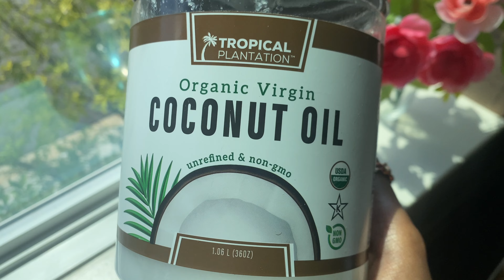5 minute Simple Sugar-Free Mounds Bars | Gluten-Free & Paleo | w/ Soft Relaxing Music | Ambiance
Indulge in these delicious and healthy homemade Mounds bars! In this video, I’ll show you how to make a sugar-free, gluten-free, and paleo-friendly version of this classic treat. Relax to soothing piano melodies and the peaceful sound of chirping birds while you watch me create this easy recipe. Perfect for anyone looking to enjoy a guilt-free dessert!

Recipe List:

For the Coconut Filling:

 • 2 cups unsweetened coconut flakes
 • 1/4 cup coconut milk
 • 2 tbsp coconut oil
 • 1-2 tbsp monk fruit powder (adjust to taste)

For the Chocolate Coating:

 • 1/2 cup 100% cacao chocolate
 • 1-2 tbsp monk fruit powder (adjust to sweetness preference)
 • 1 tsp alcohol-free vanilla extract

Enjoy making this satisfying, guilt-free dessert that’s sure to become a favorite!